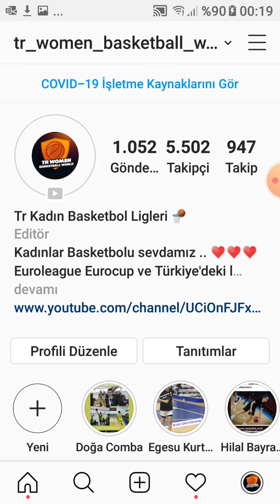Pelin Gülçelik 05 Mayıs 2020 Canlı Yayın Soru Cevap